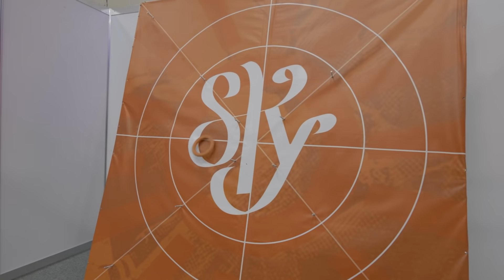SKY Fest Highlights: Part 2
SKY Fest is over, so y'all know it's time to reminisce on all the fun times we had 🥳🥳🥳...